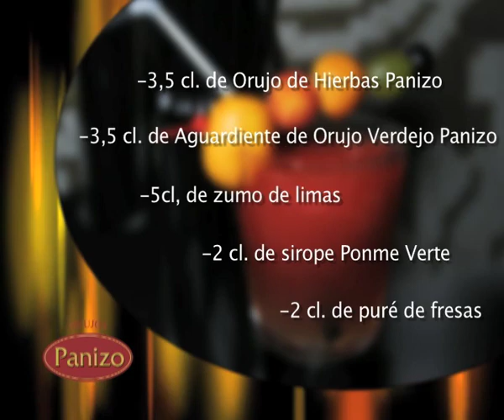Cóctel "Dúo Panizo". Ganador II Certamen Nacional de Cócteles de Orujos Panizo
Autor: Emilio Vivanco.